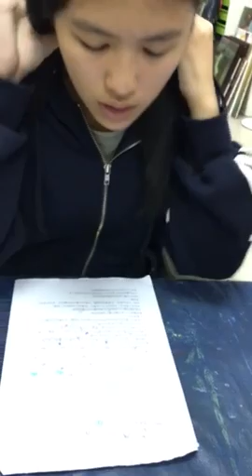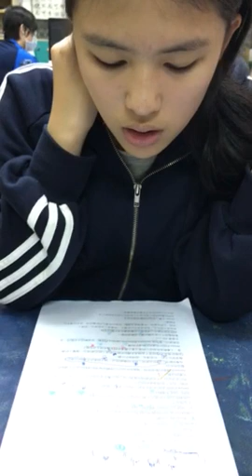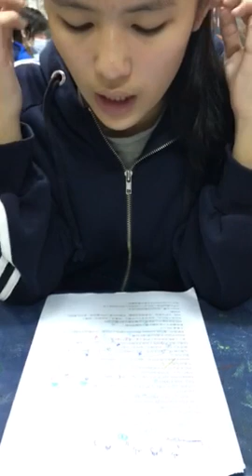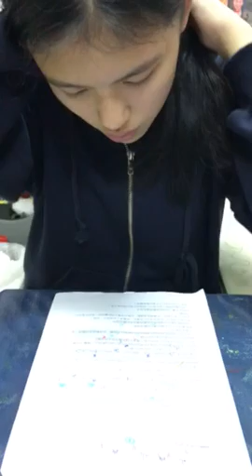皓筠-空中英語教室-會動的雕塑